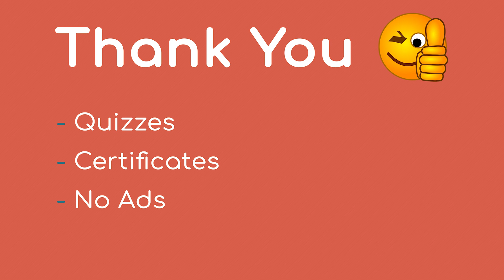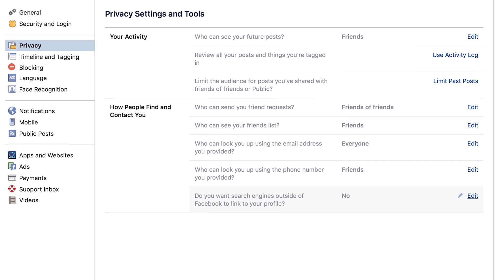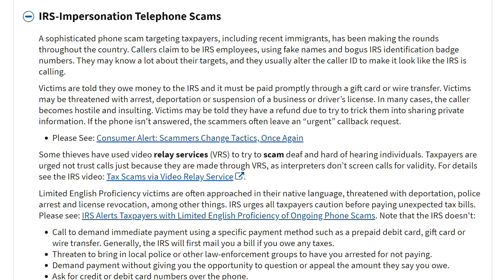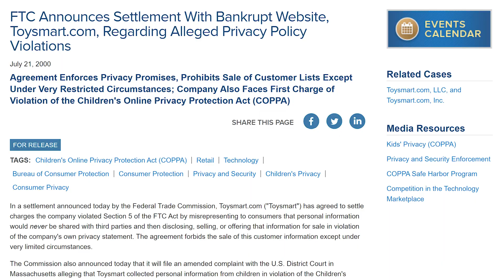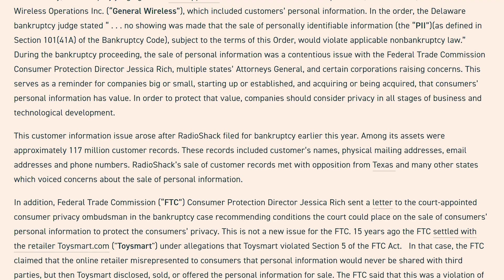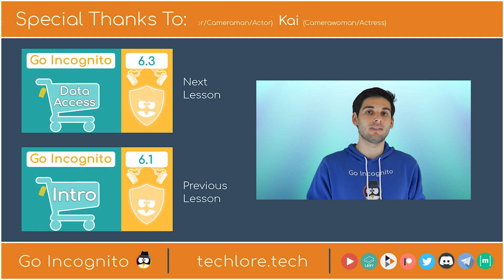Who Can You Trust? | Go Incognito 6.2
Welcome to Go Incognito, a full guide to security, privacy and anonymity. This is lesson 2 of Section 6: Who Can You Trust? This lesson covers who you can trust to handle your personal information and data. From friends, families, companies and different rules to safeguard your information in the real world from people and social engineering.

Help us spread privacy to the masses! 💜